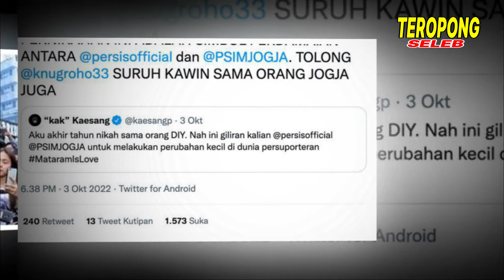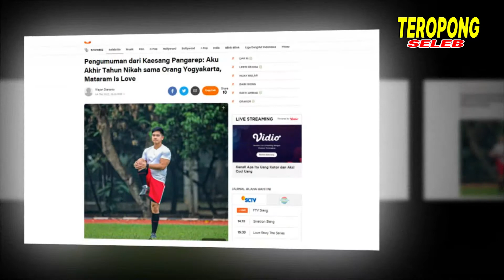Pengumuman dari Kaesang Pangarep: Aku Akhir Tahun Nikah sama Orang Yogyakarta, Mataram Is Love